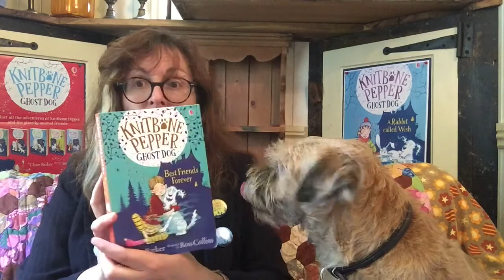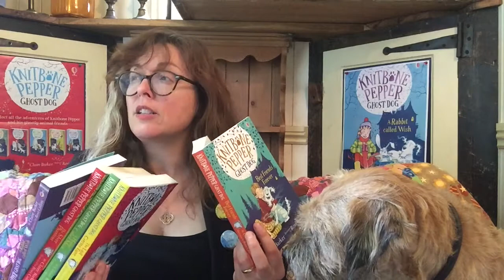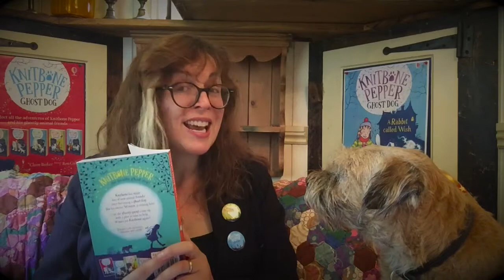Claire Barker author of the Knitbone Pepper Ghost Dog series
Author of Knitbone Pepper talks about the first book in the series, which has been chosen as part of the Summer Reading Adventure.